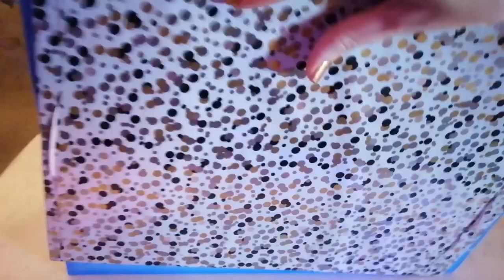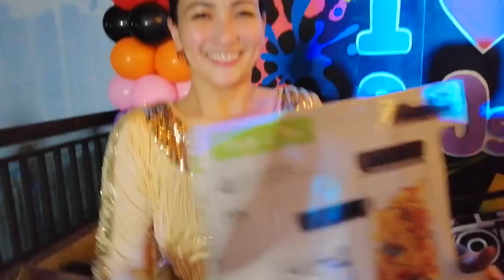Project 80's Xmas Party! Lupit mo Boss Ansing! HAHA! VLOG #10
Napaka sayang party! Bandang huli sino kaya ang sumuko? Panoorin hanggang dulo! Merry Christmas and a Happy New Year sa inyong lahat! More Blags to come!